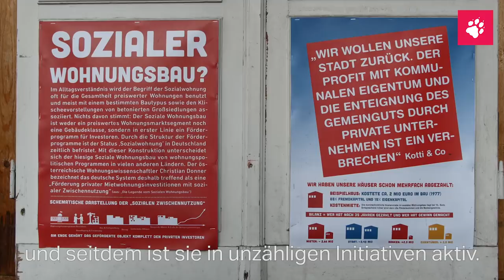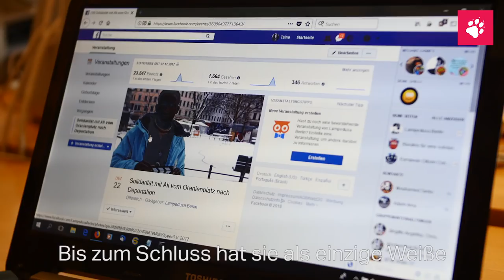Taina Gärtner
Nominiert für den taz Panter Preis 2018: Taina Gärtner.
Seit bald 40 Jahren engagiert sie sich, vor allem in Berlin-Kreuzberg. Taina Gärtners ganzes Leben scheint aus Einsatz für andere, für die Gemeinschaft zu bestehen...